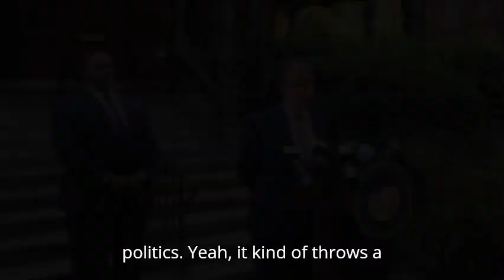Mark Robinson’s $50M Lawsuit Against CNN: Is It a SLAPP Suit?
Dive into the explosive controversy surrounding North Carolina’s Lieutenant Governor, Mark Robinson, as he runs for governor amidst a $50 million defamation lawsuit against CNN. We explore the allegations, the impact of online comments, and the political drama that has shaken his campaign just weeks before the election. Is this a strategic move to silence critics, or a fight for truth? Find out in this deep dive.